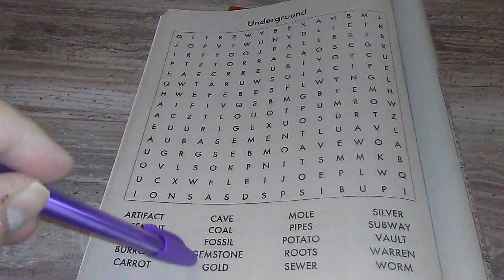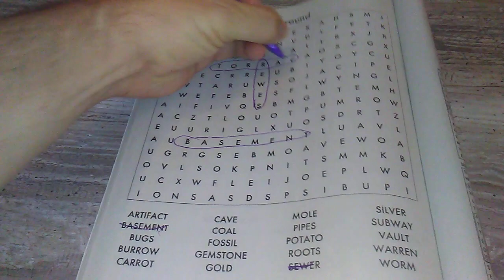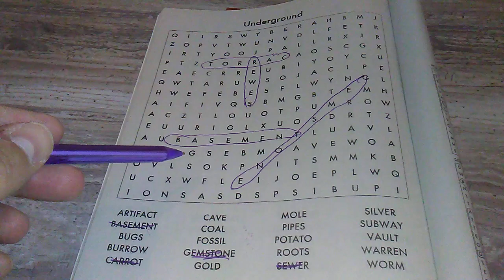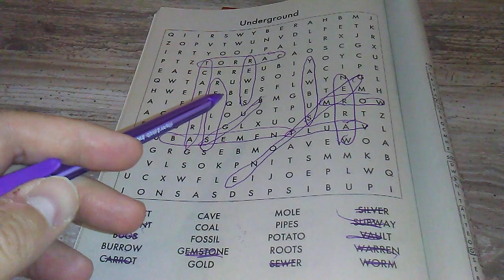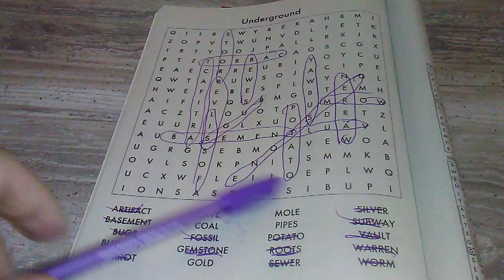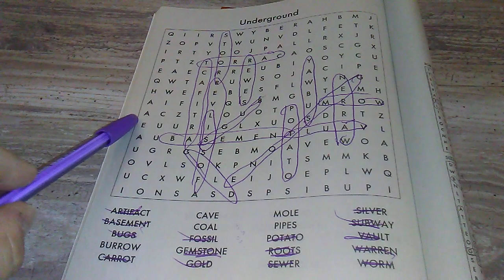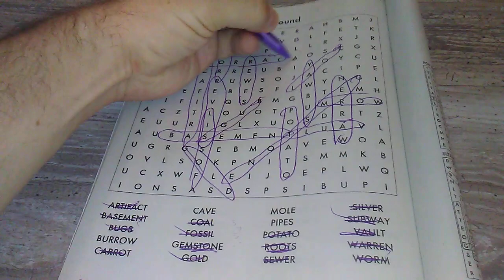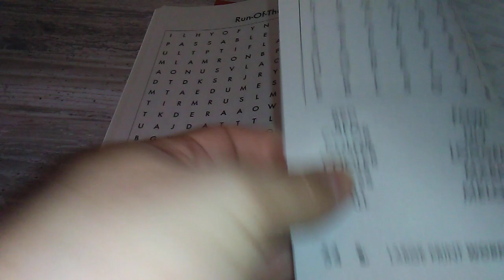ASMR Gum Chewing Word Search Underground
Back with the monthly gum chewing word search. The theme is underground this time.